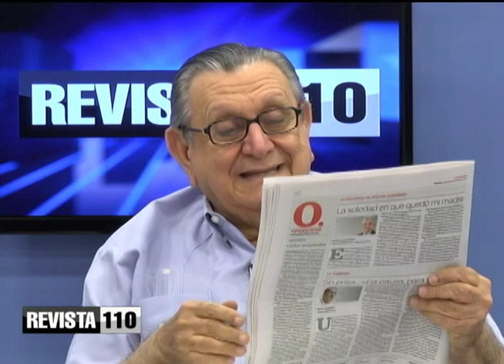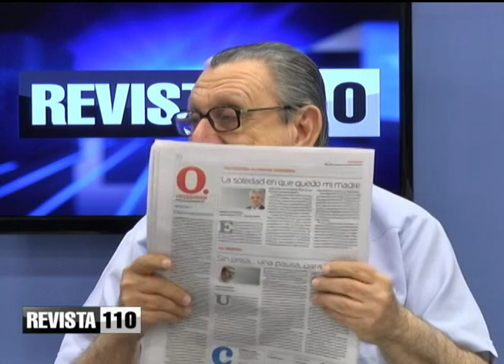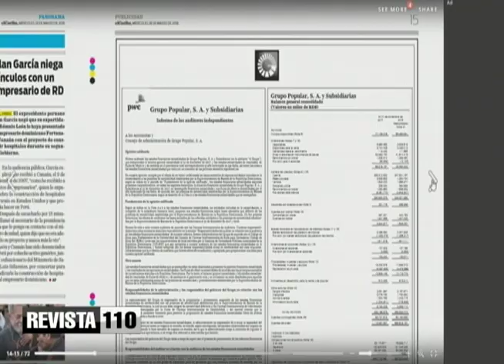Edgar Contreras no estaba prófugo y su detención no tiene que ver con cirugías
El doctor Julio Hazim  Dijo que el médico Edgar Contreras no está siendo sometido por procesos relacionados a su ejercicio como cirujano plástico y que no estaba prófugo.
Dijo que su detención se debe a un problema relacionado a la inversión en un centro médico junto a otros miembros de su familia.
Vista ca que Contreras fue a entregarse voluntariamente a las autoridades.
También analizó junto a Felix Decena la evolución en el mercado automovilístico, con la entrada al país de los modelos Hyundai Sonata y Kia que han entrado agresivamente al mercado local, luego de que en Corea del Sur se adoptará un programa de remodelación de flota vehicular, que ha motivado inclusive inversión coreana y República Dominicana en negocios de venta de vehículos.